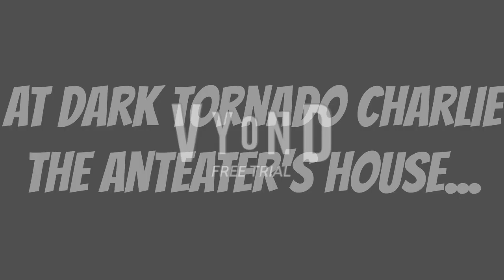6 Dark Charlie The Anteaters Vape At School/Grounded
Feel free to inspire me, just credit me when you do so.

This is related to @leonardrandomise2048's video called: 6 Dark Bowsers Smoke Weed At School/Grounded